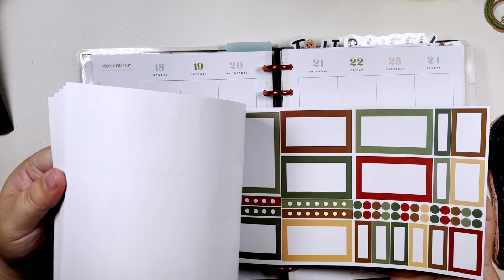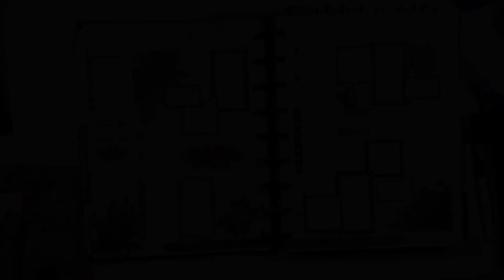Plan With Me Vertical Happy Planner December 18-24, 2023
Planning in my Classic Vertical Happy Planner for the week of December 18-24, 2023. I used Christmas Florals volume 3 from Kellofaplan.

Here is a link to some of the things I use in my videos. I will try my best to add and keep it as updated as possible.